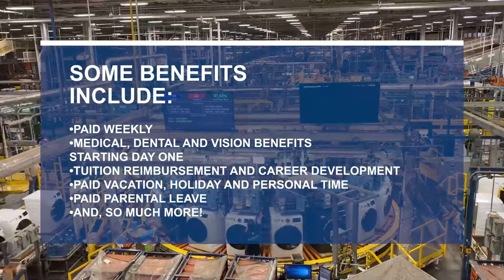Join the GE Appliances team -- Manufacturing Production Operator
Our production operators are responsible for operating various pieces of equipment in our factories to assemble our products – dishwashers, refrigerators, clothes washers and dryers to name a few. Operators work on assembly lines and handle parts to transfer, operate, or adjust the production equipment all while doing this in a fast-paced team environment and adhering to safety rules, regulations and equipment requirements.